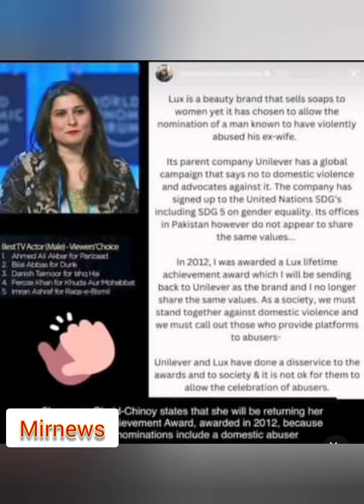feroz khan in big trouble after his divorce ||lux style awards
feroz khan latest news
feroz khan divorce news